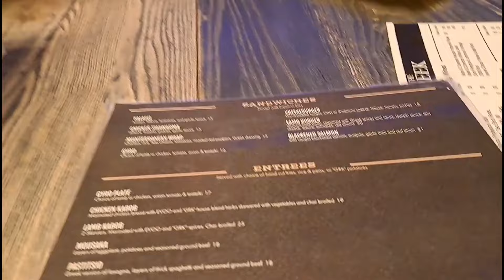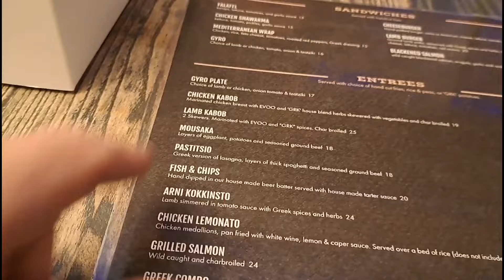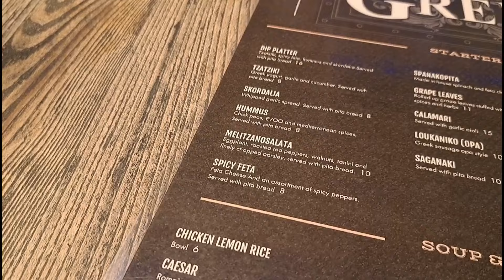The Greek Restaurant Review Detroit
While exploring Greektown we stopped in the Greek to try some authentic Greek cuisine. Here is our review